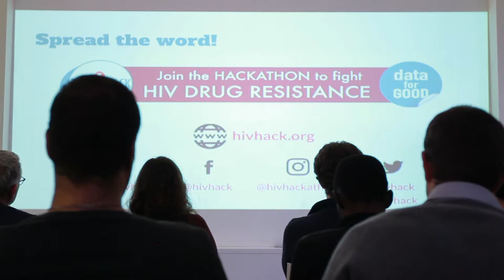Annelies Baptist - IT Development ProgramJohnson [INTERVIEW]